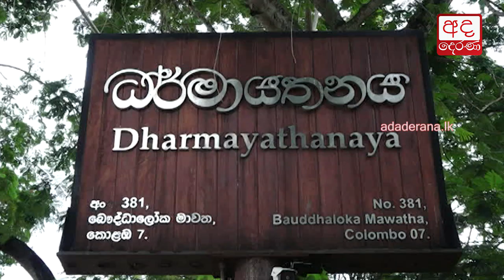Speaker cannot change the proroguing of parliament - Dinesh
කතානායකට පාර්ලිමේන්තුව කල්තැබීම වෙනස් කළ නොහැකියි... දිනේෂ්